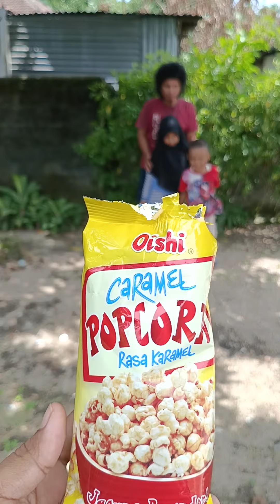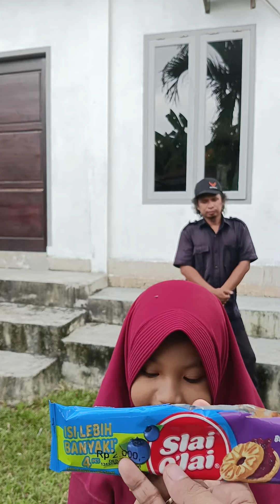Kumpulan Shorts Dunia Nisa Dan Atha Part 44